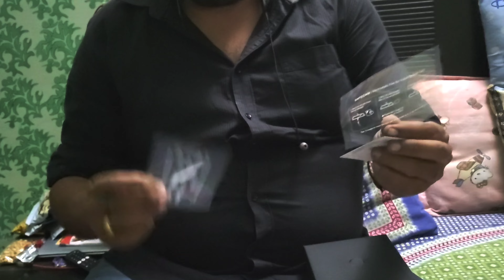Ghr mein lgi Aag || Kuch logon ki reality || Neha Lahotra || Daily Vlog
Ghr mein lgi Aag || Kuch logon ki reality || Neha Lahotra || Daily Vlog vlog @nehalahotra174